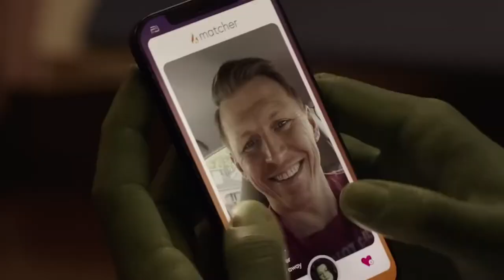The She-Hulk Trailer's Insane Marvel Deep Cut Has Our Attention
The first footage of Marvel's "She-Hulk: Attorney at Law" has finally dropped, featuring Tatiana Maslany of "Orphan Black" fame as Jennifer Walters, a lawyer for superhumans who just so happens to be one herself. Walters, aka She-Hulk, is Bruce Banner's cousin, and she Hulks out after receiving a blood transfusion from the big green guy. There's one blink-and-you'll-miss-it moment in the first trailer that digs very deep into the Marvel Comics roster. The "She-Hulk" trailer's insane Marvel deep cut has our attention, for sure. Here's more on the green superhero we're psyched about (but not the one you're thinking of).